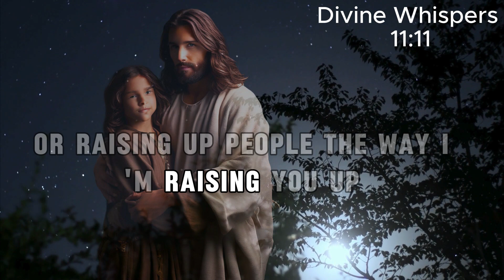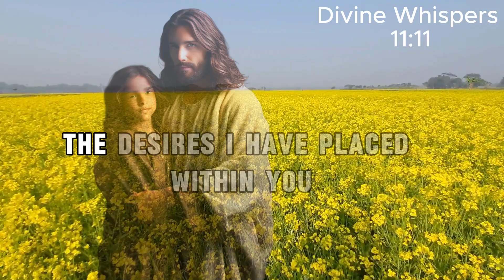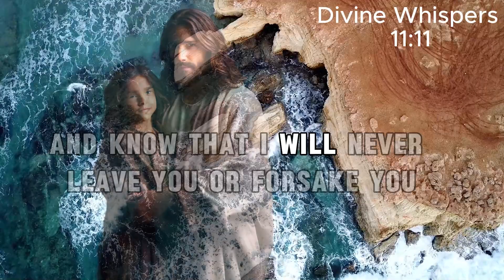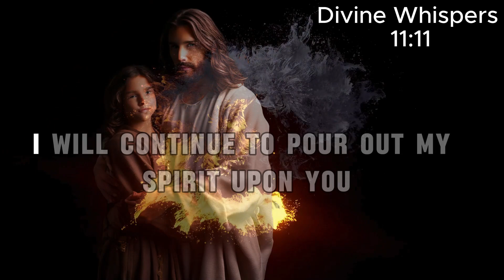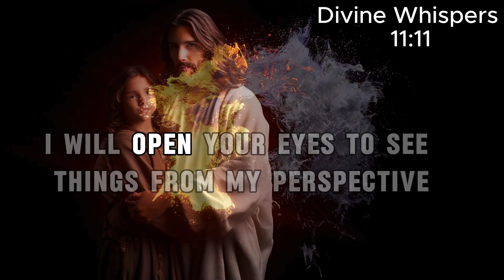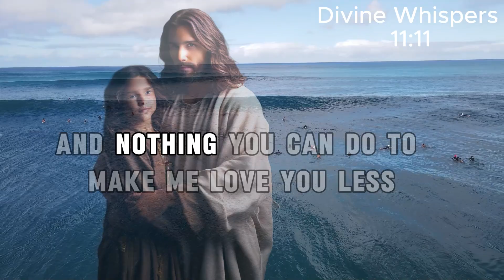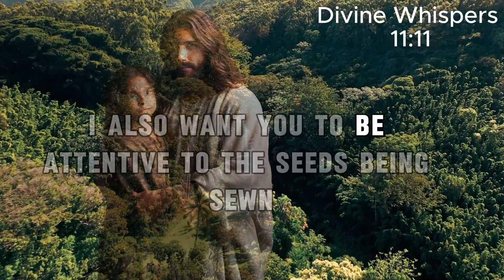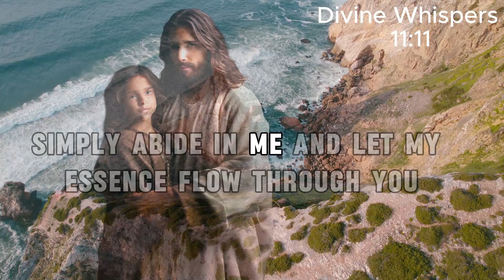A MASSIVE SHAKING BE READY FOR THIS DAY | God Message|God message for you today Divine Whisper 11:11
PREPARE FOR A MASSIVE SHAKING | God Message Today I Offer
I Empower You | God Says | God Message Today | Gods Message Now | God Message
𝐆𝐨𝐝 𝐌𝐞𝐬𝐬𝐚𝐠𝐞: PREPARE FOR A MASSIVE SHAKING | God message for you today Divine Whisper 11:11 today

God helps
Godly quotes
Bible Quotes
God Message Tarot
Financial abundance
Angels message
Jesus message
Godly quotes
Lord Helps
Jesus quotes
God
God message
Jesus
Jesus message
God messages
Urgent message from God
Jesus says
Angel Signs
God msg
Angels message
Universe message
Money miracle
Life quotes
Faith quotes
Universe message
Angel message
God Message For You Today
God says
Positive life affirmation
1111
i hold you,
psalm 12,